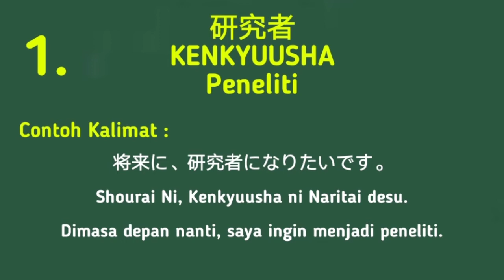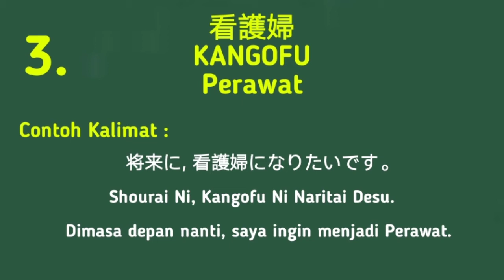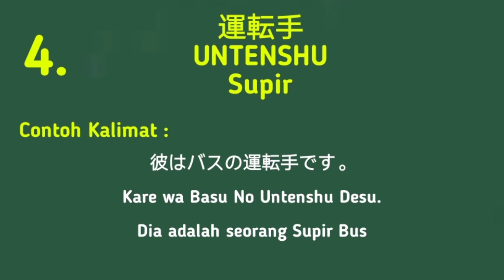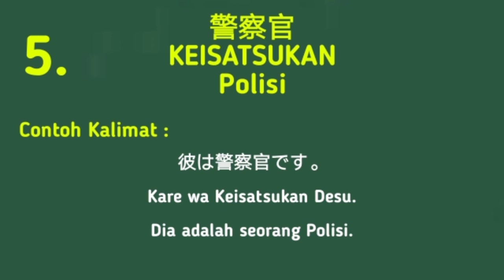PART 03 Macam-macam Nama Profesi Dalam Bahasa Jepang || HAPPI NIHONGO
Halooo Minasan ^^

Pada episode ke -27 kali ini dalam Materi BAHASA JEPANG DASAR I, kembali bersama RAHMAT SENSEI yaa, akan mengajarkan pada minasan MACAM-MACAM PROFESI DALAM BAHASA JEPANG Lagi ya untuk PART 03 nya ^^

GRATIS lohhh ^^